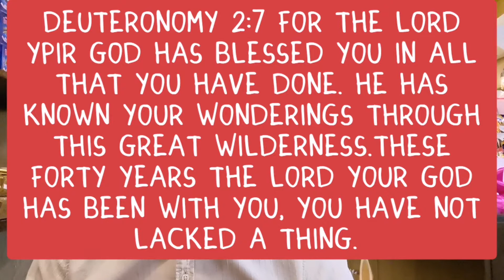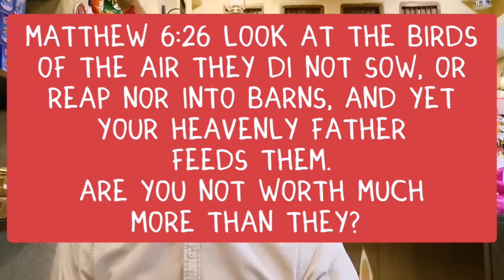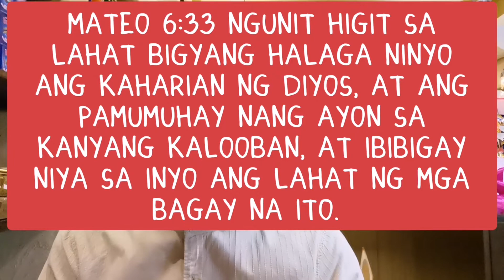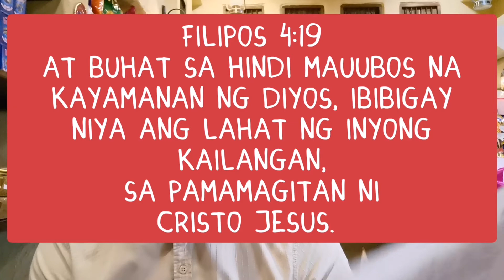GOD IS MY PROVIDER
Deuteronomy 2:7 For the Lord your God has blessed you in all that you have done. He has known your wonderings through this great wilderness. these forty years the Lord your God has been with you, you have not lacked a thing.